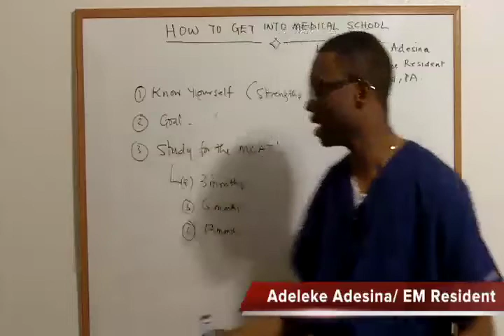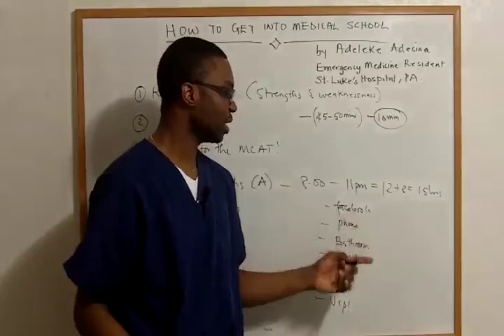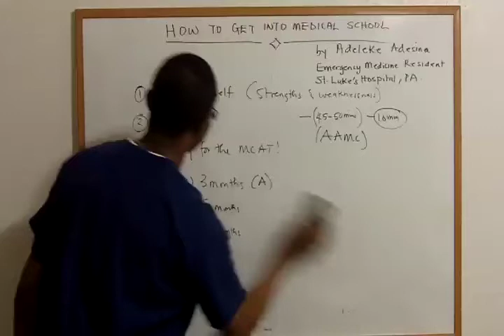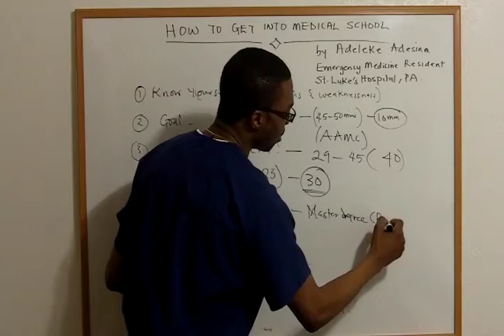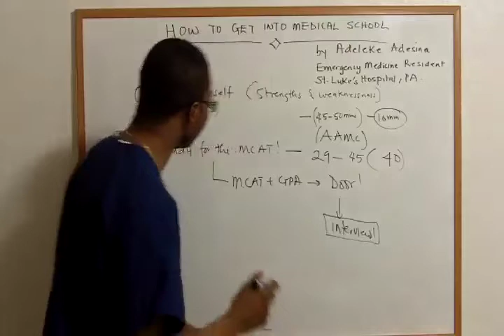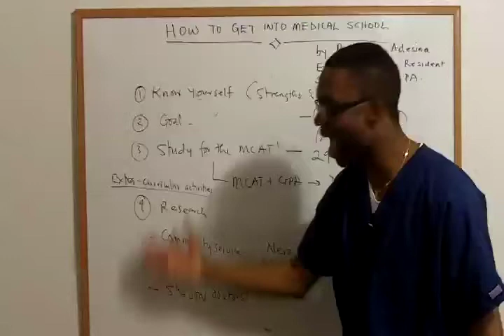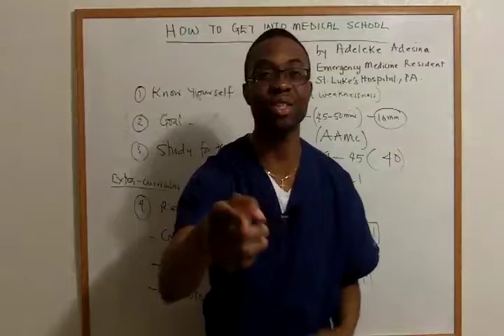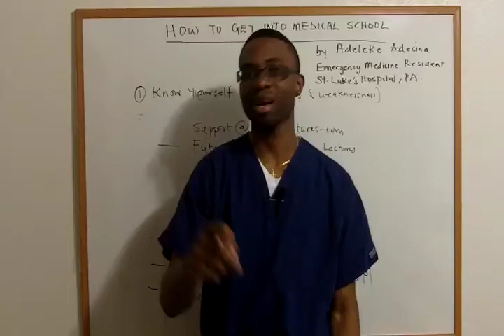How to Get into Medical School Part 2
These are the Secrets of how to gain admission into medical school in the united states.